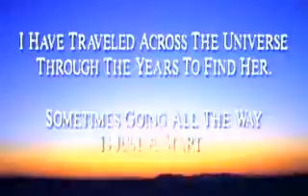Mattias Gerlein - I'd Do Anything For Love.avi 2012